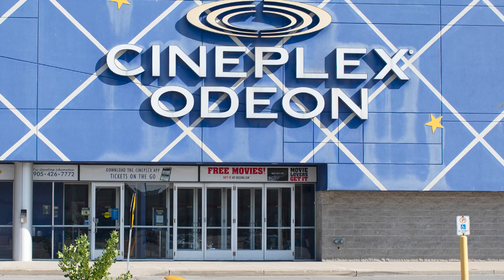Going to the movies cheaper now than in the '70s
Ellis Jacob, chief executive of Cineplex Inc., talks to the Financial Post's Larysa Harapyn about the box office forecast for movies this summer and why cinemas continue to be the "engine that drives the train.